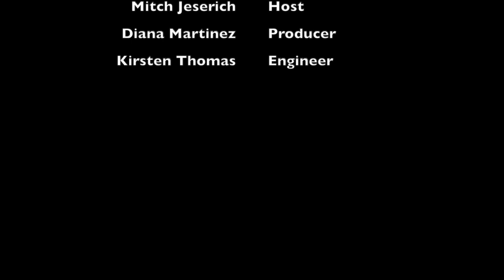Greg Grandin: US Imperialism & Domestic Social Advancement.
Guest: Greg Grandin, professor of history at Yale University.  He won the Pulitzer Prize in Non-Fiction in 2020 for his book The End of the Myth: From the Frontier to the Border Wall in the Mind of America.  He has also republished his book from 2006 Empire's Workshop: Latin America, the United States, and the Making of an Imperial Republic.